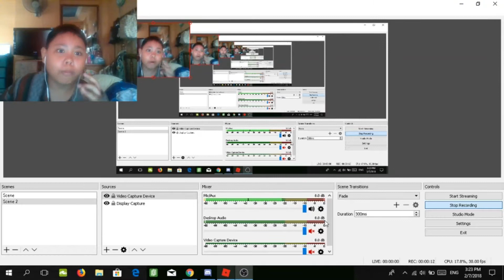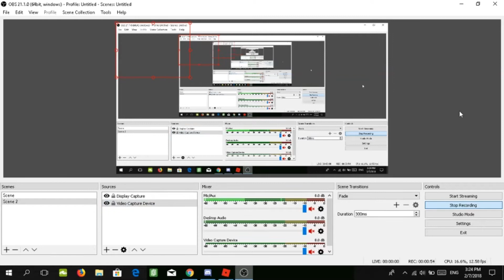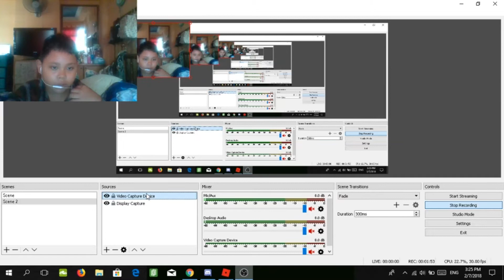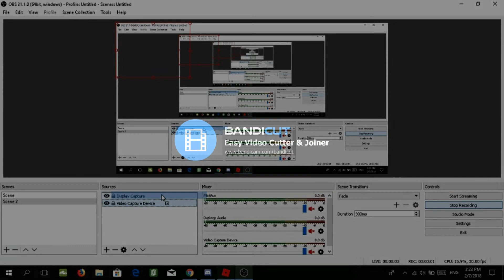Fake Hilton Hotels Meeting?!??!